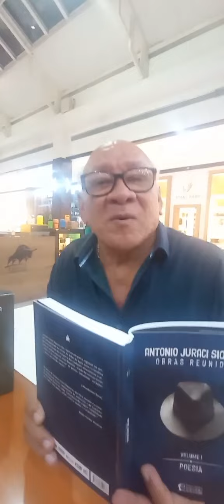Galera do Canal homenageia o poeta Antonio Juraci Siqueira: leitura de Sidney Raiol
Meus amigos que me acompanham mais frequentemente aqui no Canal, presta merecida homenagem ao poeta Antonio Juraci Siqueira. A leitura é de Sidney Raiol, e o registro é de Queila Luz. Gratidão.